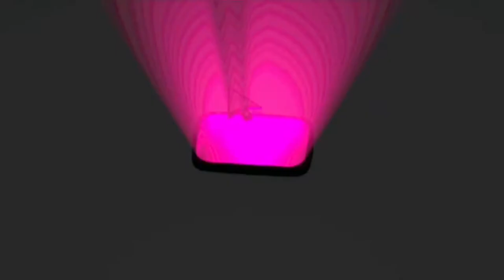TikTok Girl Dance with song Hit It